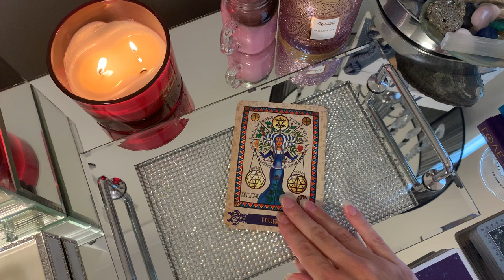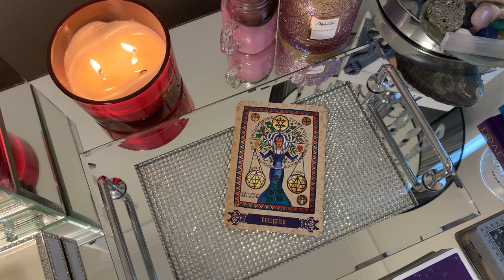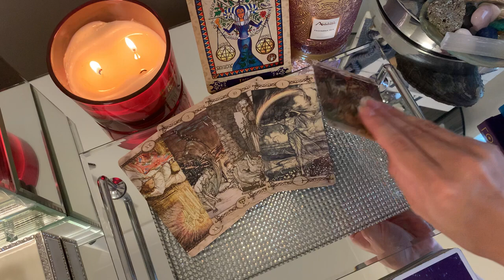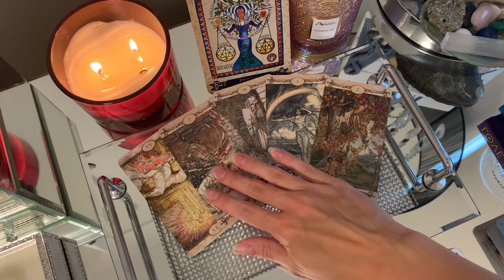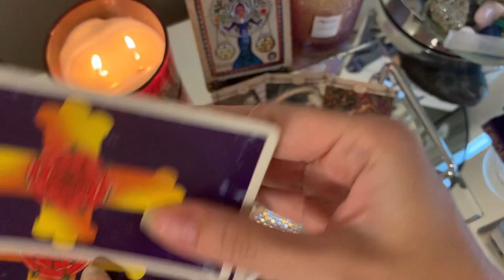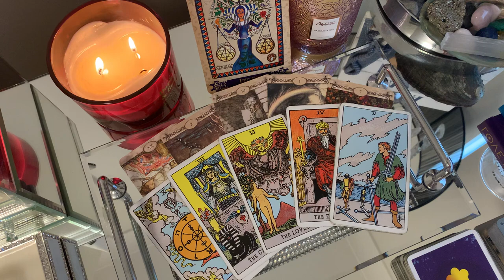LEO, THIS PERSON IS AOUT TO CHANGE YOUR LIFE! 🙈 😍21-23 APRIL 2023 WEEKEND TAROT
✨ 21-23 APRIL 2023 BONUS WEEKEND TAROT